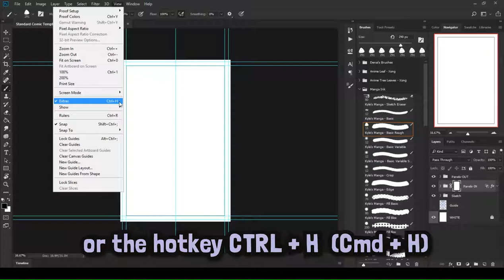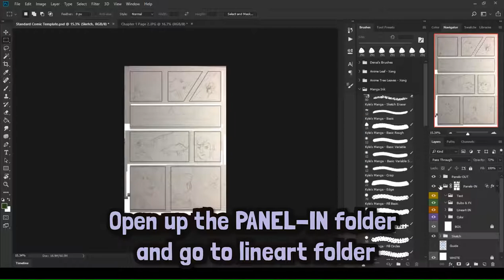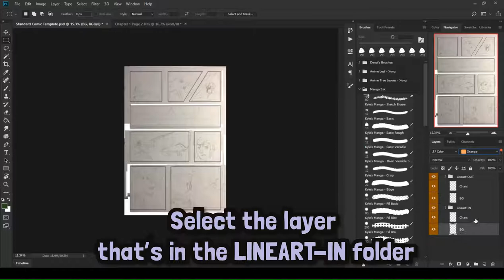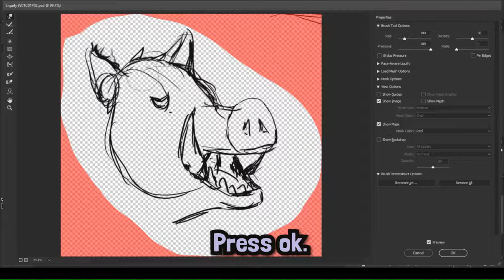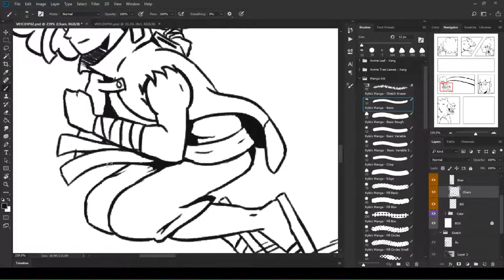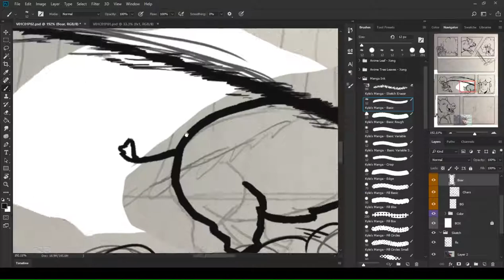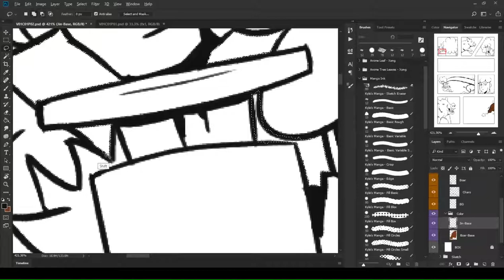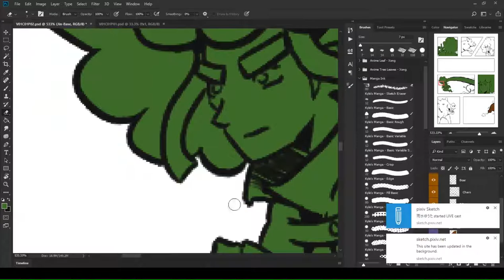Comic Template for Photoshop Tutorial 01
Based on Kablam Standard Guideline, download the comic template made by me

I made this tutorial for photoshop beginners and people who wants to create their own comic!

**This comic drawing is for Rokkujin**